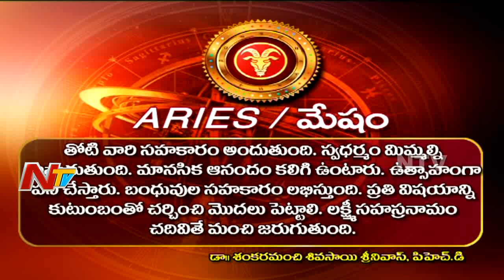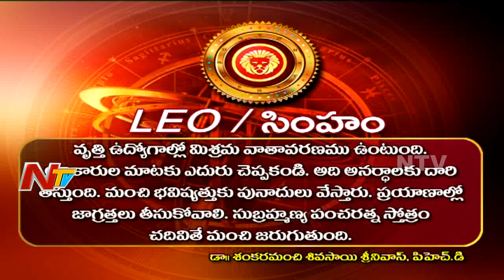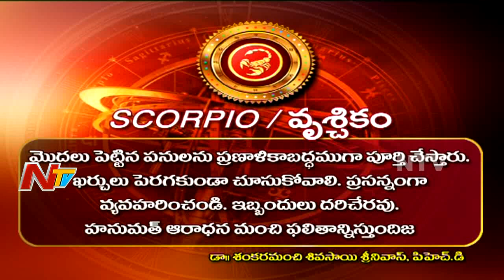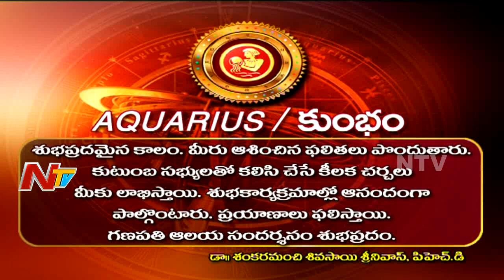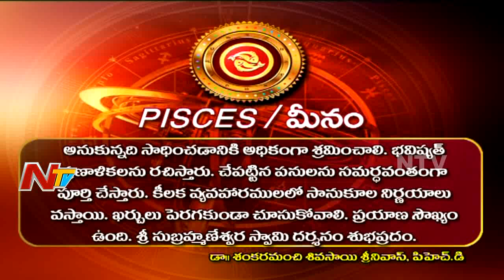Daily Horoscope || దిన ఫలాలు || Thursday || 12th April 2018 || NTV